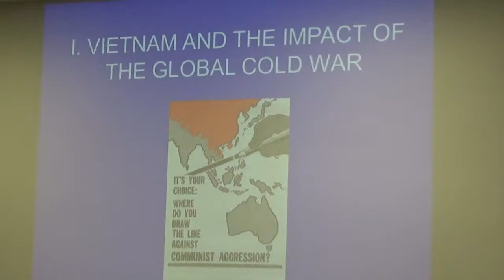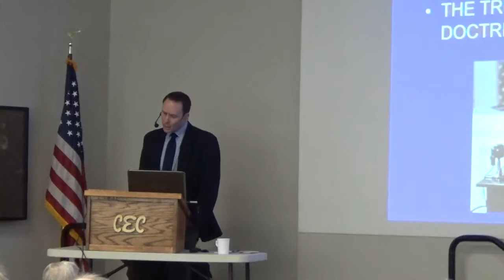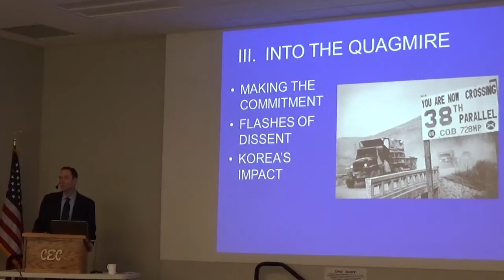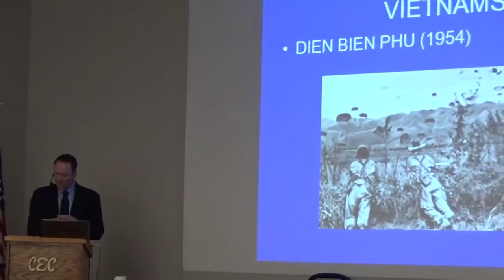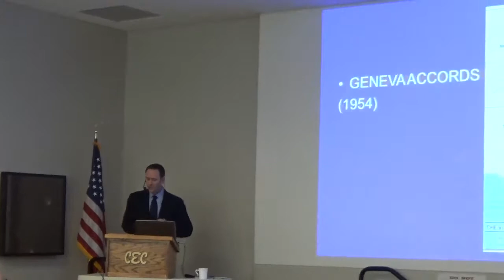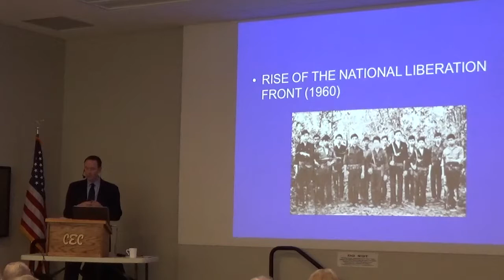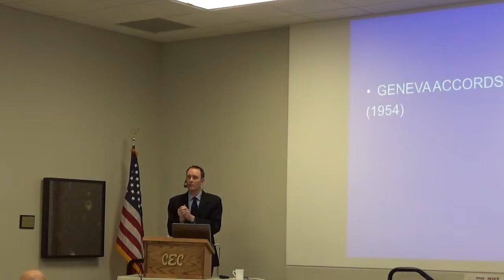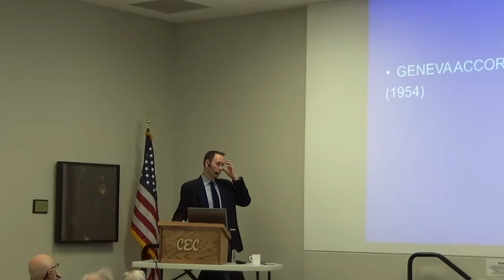THE WIDER HISTORY OF THE VIETNAM WAR - Class 3/4 by Mike Latham 1-31-2018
Vietnam and the Global Cold War.  Mike Latham is Vice President for Academic Affairs and Dean of the College at Grinnell College, Grinnell, Iowa.